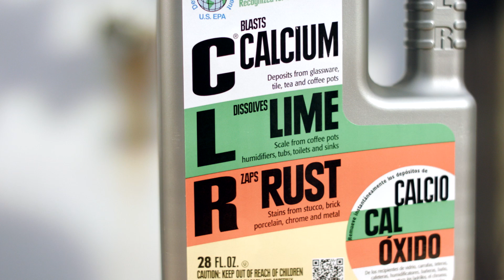CLR Spanish - Tough on Yuck 60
JOIN THE FIGHT FOR CLEAN. Become part of our Clean Fight Club for cleaning tips and giveaways.

Here are a few of our newer, popular household cleaning solutions.

CLR Brilliant Bath - A Powerful Foam Spray That Breaks Down Grime